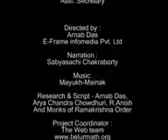A Documentary on BELUR MATH ……released News of Ramakrishna Math and Ramakrishna Mission